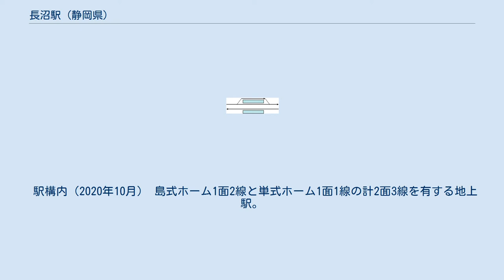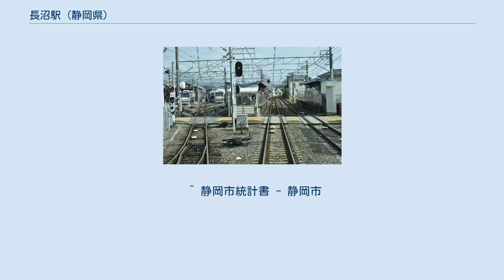長沼駅 (静岡県)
長沼駅（ながぬまえき）は、静岡県静岡市葵区長沼一丁目にある静岡鉄道静岡清水線の駅。
 駅に隣接して長沼工場と鉄道営業所があり、入出庫を兼ねた当駅始発列車（平日朝）・当駅終着列車（夜間）も設定されている。
 駅構内（2020年10月） 島式ホーム1面2線と単式ホーム1面1線の計2面3線を有する地上駅。
駅の北側には長沼工場の検車庫と留置線が広がる。
長沼工場からの上り方（新静岡方）への渡り線及び構内入換用の引き上げ線がある。
 例年行われる「しずてつ電車まつり」は、当駅と長沼工場が会場となる。
 1番線は主に車両の停泊及び、同駅発の区間運転に使用され、通常は列車の発着はしていない。
車両検査の都合などの理由によって、稀に車両を交換するために1番線に入線した車両の乗客を、2番線に待機していた車両に移動させる場合がある。
また1番線に普通列車を待避させ、2番線を通過する急行が追い抜きを行うことも可能であり、この運用は2011年12月10日 - 2012年1月9日の土・日・祝日に臨時急行が運転された際、初めて実施された。
 「静岡市統計書」によれば、2018年度の一日平均乗車人員は1,304人、降車人員は1,194人であった。
この乗降人員数は静岡清水線全15駅中10番目である。
なお、同統計によれば、近年の乗降人員は以下の通りである。
 ^ 1996年（平成8年）11月18日住居表示により「長沼町一丁目」から改称 ^ a b “長沼”. 静岡鉄道. 2021年2月17日閲覧。
 ^ 静岡市統計書 - 静岡市